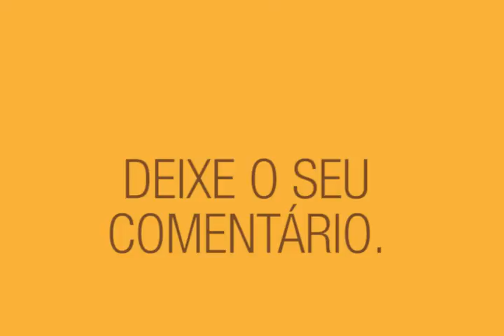7 carros que marcaram o cinema - Lista MHM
Se já gostamos de carros nas ruas, imagina quando vemos eles se tornando protagonistas de grandes filmes no cinema?

Tem certos veículos que, de simples meio de  transporte, se tornam personagens principais de grandes tramas. Listamos aqui 7 de nossos favoritos. Se liga:

- Fusca 1963 - Se meu Fusca falasse
- Mini Cooper - Um golpe à italiana
- Ford LTD Country Squire  - Férias Frustradas
- Cadillac 1959 - Os Caça-Fantasmas
- Ferrari 250 GT Califórnia - Curtindo a vida adoidado
- Aston Martin DB5 - 007 contra Goldfinger
- DeLorean DMC-12 - De volta para o futuro